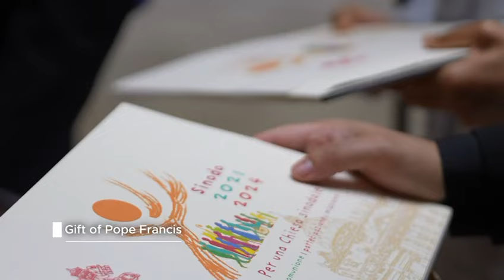Fourth Week Recap : Synod 2024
The Recap of the activities that took place during the Fourth and last week of the Synod 2024.